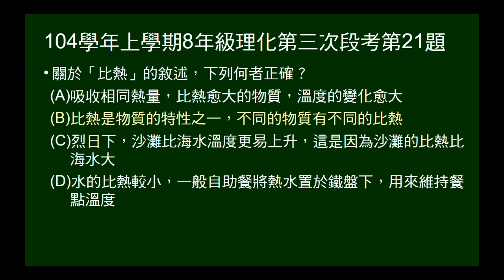104學年上8年級理化三段第21題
問關於比熱敘述，何者正確。